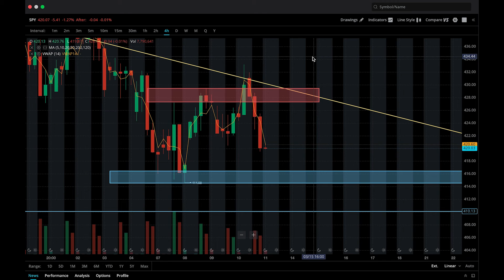Bear Market Continues (SPY Analysis)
If you would like to join an investing and trading group where others and I alert different opportunities and learn and grow from each other; then check out the discord. Only 1000 members will be allowed.

If you want to get similar charts and trading tools as me then use my brokerage link for Webull. Get 5 free stocks valued up to $2000 when you deposit $100.

If you are looking to invest or trade crypto then use my link to my favorite platform. Also get $10 of free Bitcoin when you deposit $100 and buy crypto with it in the first 180 days.

Here are my top three books that changed my thinking and helped start me on my path to financial freedom. Highly recommend getting these and reading them.

1. Think and Grow Rich
2. Rich Dad Poor Dad
3. Richest Man in Babylon

This video is not financial, legal, or tax advice. I am not an expert nor do I guarantee any outcome stated anywhere. You are responsible for your own financial actions.

options, stocks, option trading, stock trading, webull, technical analysis, money, finance, bull market, bear market, stock market, SPY, lunar trading, investing, daytrader, day trading, money